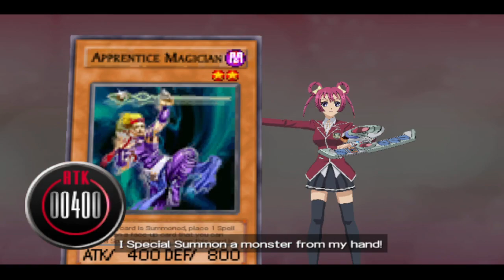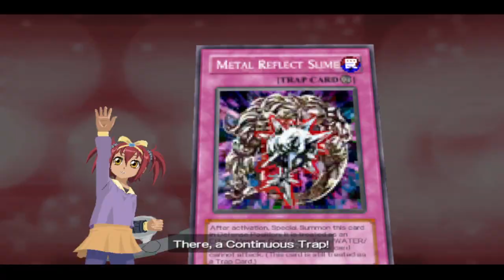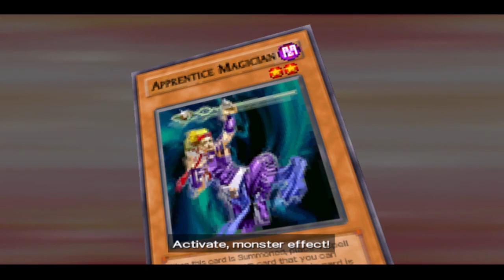YU-GI-OH! 5D'S TAG FORCE 5- FSD2000 & ALICE VS. YUMA & RAYNA 2-27-24